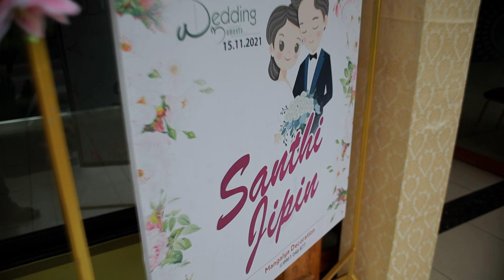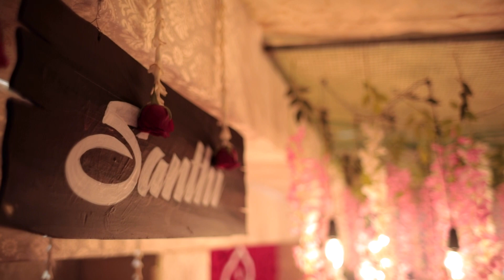Wedding Day - Santhi weds Gipin